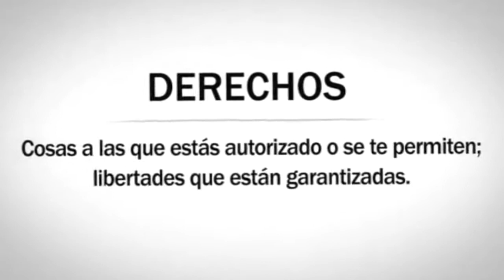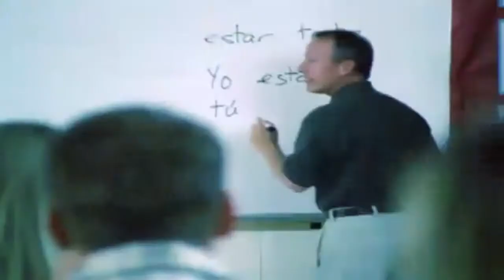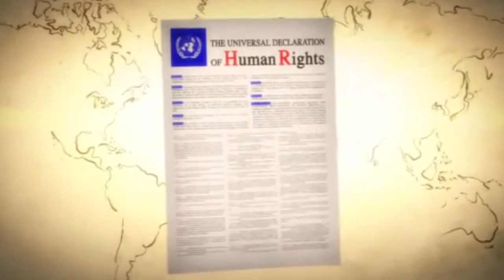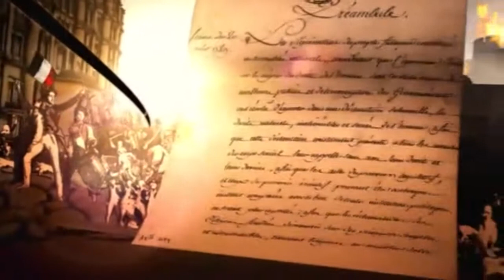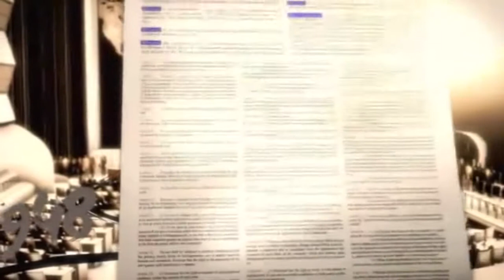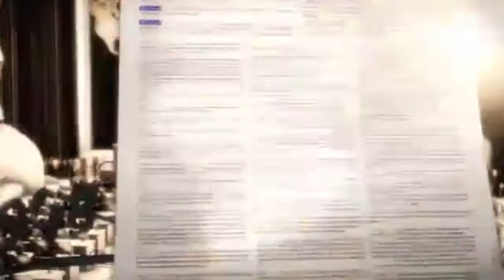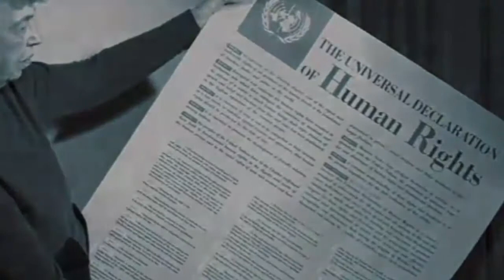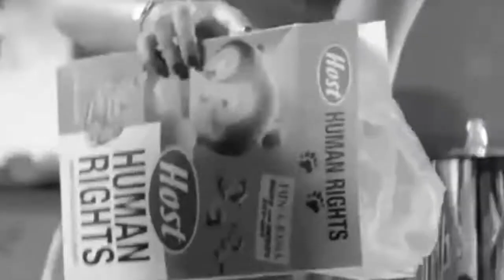Que Son Los DHH - Asociacion Scouts de Colombia - Scouts IN Human Rights